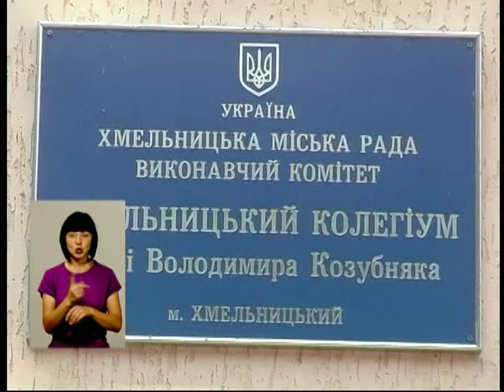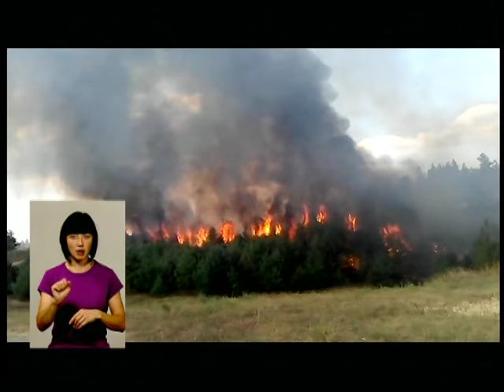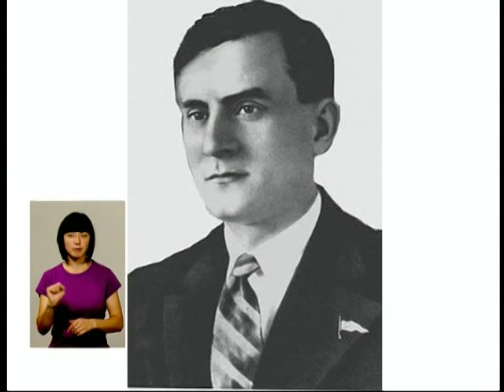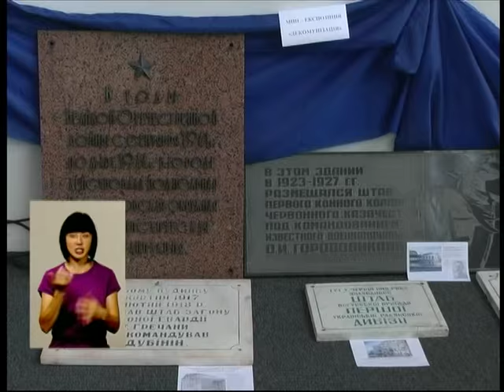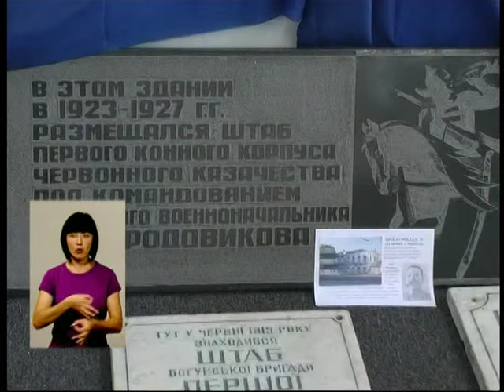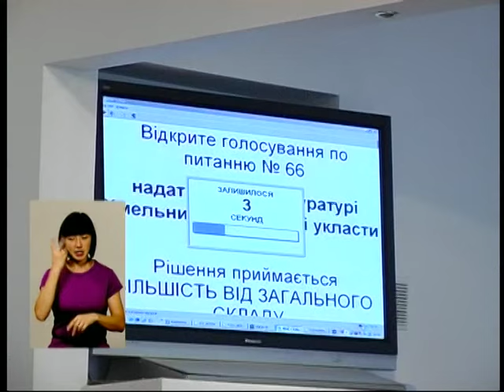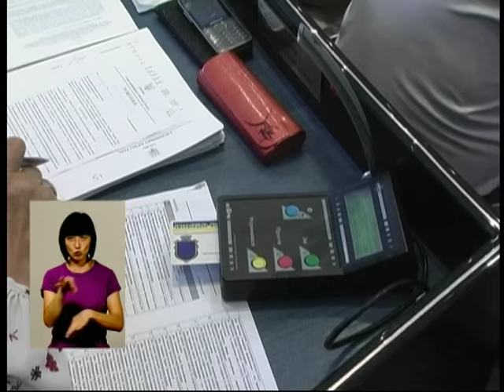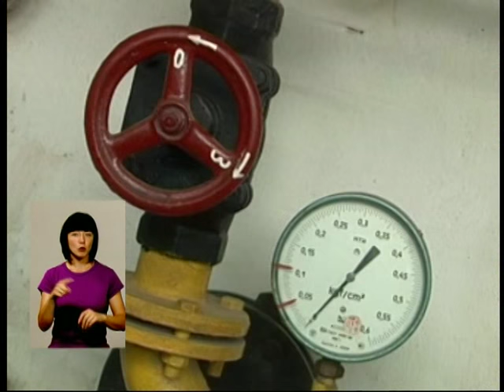Тиждень Хмельниччини (ефір від 29 08 15)